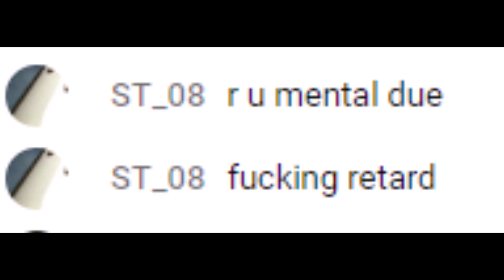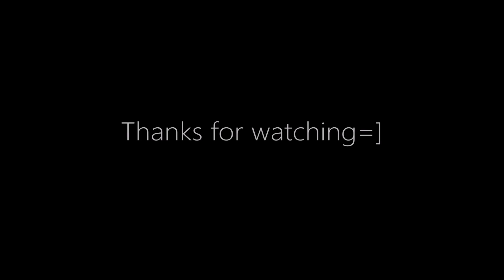How dogs really play CSGO.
ALL OF MY SETTINGS AND MEDIA ARE BELOW!

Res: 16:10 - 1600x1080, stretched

Sens: 800dpi, 0.875 ingame (zoom sens 1.0)

Crosshair:
cl_crosshair_drawoutline 0; cl_crosshair_outlinethickness .5; cl_crosshairsize 3; cl_crosshairgap -1; cl_crosshairthickness 0; cl_crosshairstyle 4; cl_crosshaircolor 1

Viewmodel:
viewmodel_fov 68; viewmodel_offset_x 2.5; viewmodel_offset_y 1; viewmodel_offset_z -1.8

Song(s)

It Looks Sad. - Fingers

Creator(s)

This song is used for entertainment purpses only. All credits for the song goes to the artist(s)/label.